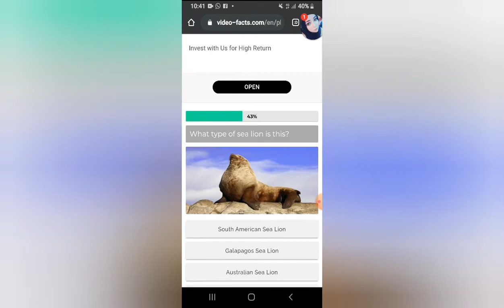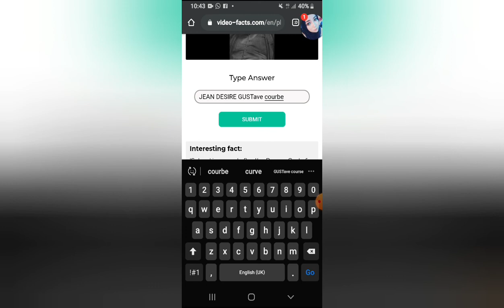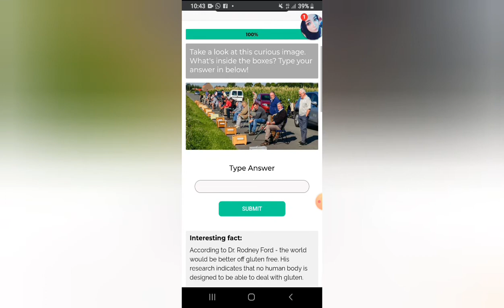Video Flash Quiz 100%SCORE /FEBRUARY UPDATE/VIDEOFACTS